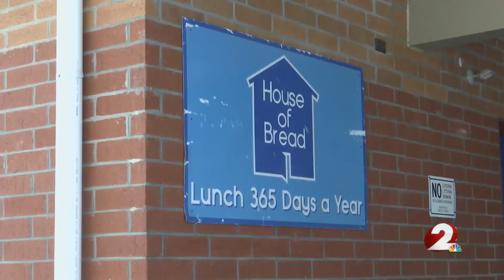Area foodbanks, pantries brace for winter weather service